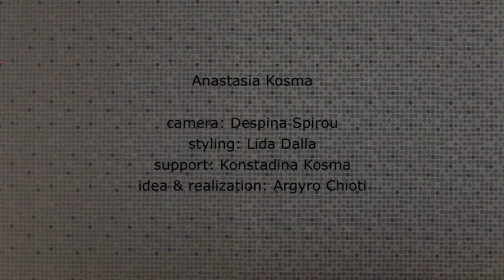Jan Van de Engel ft Christos Passalis - Slick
Jan Van de Engel: music & words

video personnel:

Anastasia Kosma

camera: Despina Spirou
styling: Lida Dalla
support: Konstadina Kosma
idea & realization: Argyro Chioti

words:

Your mind will crash when all you got is cash

count, pack, stuck, store,
touch, feel, smell, hold,
take, snatch, pinch, steal,
lie, cheat, trick, kill

When all I want is more you'll get less and less
well, all I want is more this is me obsessed